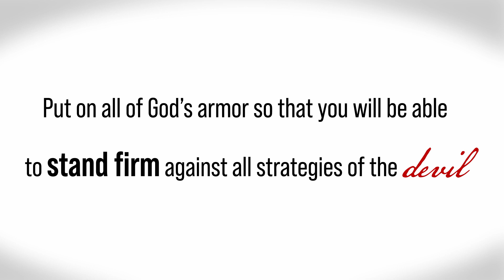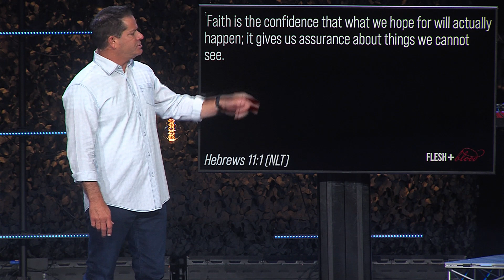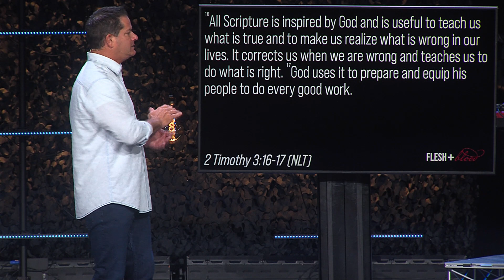Flesh and Blood 02: Stand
As followers of Christ, our battles aren’t with regular enemies, but with what we can’t see. God gives us the weapons we need to fight these spiritual battles, but our eyes tend to only focus on the “flesh and blood.”